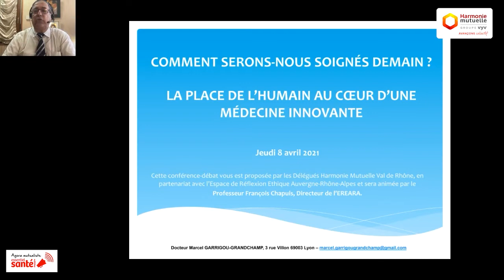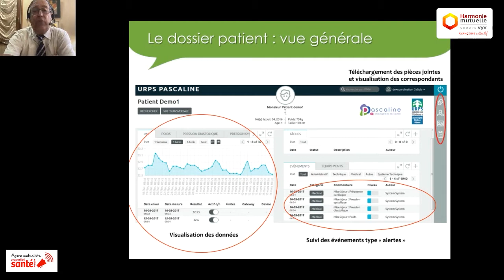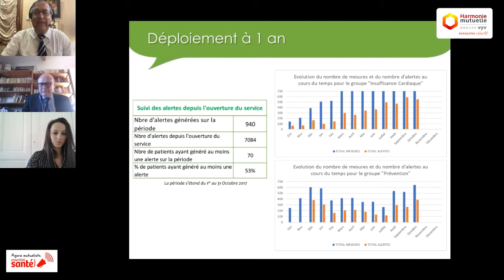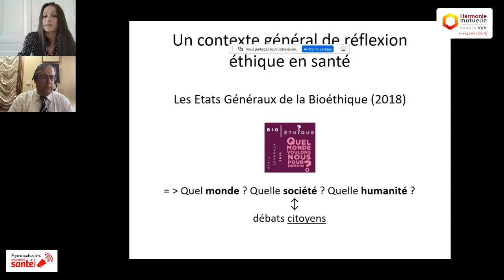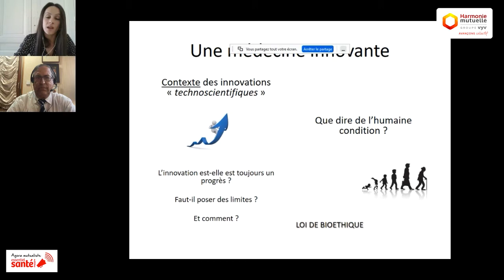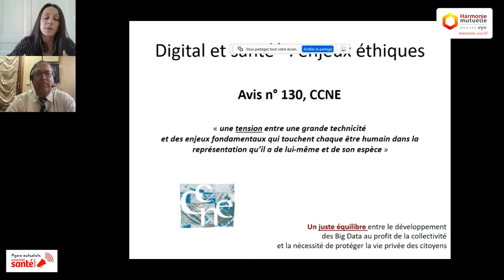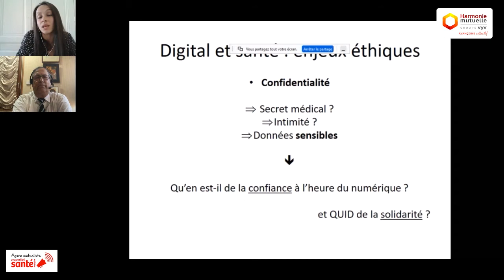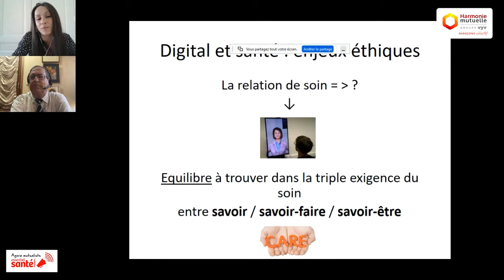Agora Mutualiste : La place de l’humain au cœur d’une médecine innovante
(Re)Découvrez notre Agora Mutualiste réalisée en webconférence le 8 avril 2020 pour le territoire Val de Rhône.
Dans ce replay, vous découvrirez les intervenants et experts suivants :

· Dr Marcel Garrigou-Grandchamp, Médecin généraliste, spécialisé sur les questions du numérique ;
· Elodie Camier-Lemoine, Philosophe
Cette web conférence était proposée en collaboration avec l’Espace de Réflexion Ethique Auvergne-Rhône-Alpes et animée par le Professeur François Chapuis.